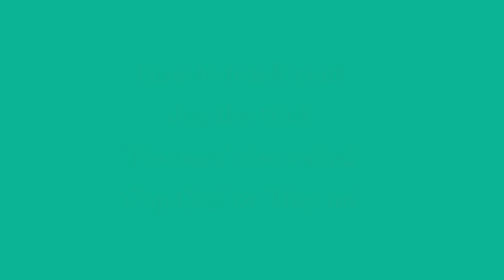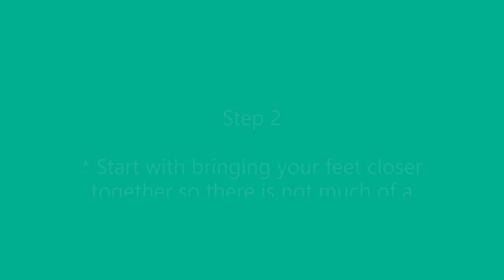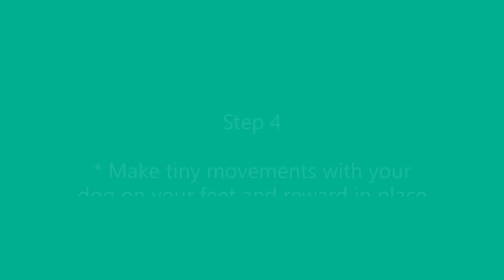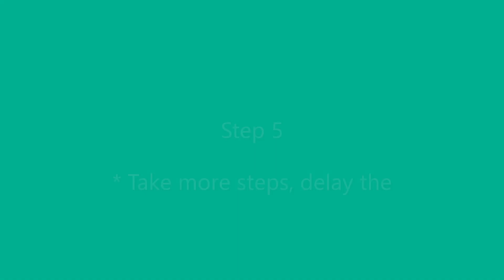Teach your dog to Hop On (Footsies or Cop Cop)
Hop on is also called Footsies or Cop Cop, a short tutorial how to train your dog this behaviour.

Do you want to learn how to train your dog to Hop On?  Are you unsure on how to teach your dog tricks?  Do you want to focus on positive dog training?

In this video I will show you how I train Hop On. You you can truly see the training time required to master this trick.

If you experience any difficulties, simply go back a step in the training.  Take your time and give your dog some thinking time. Do not pressure your dog to complete any tasks.

I am a Certified Trick Dog Instructor, I have passed my Clicker Assessment (CAP3) with distinction, a Certified Canine Fitness Trainer and Dog Parkour Instructor.  I have worked as a professional dog trainer for over 12 years.  I regularly work on film sets and one of my dogs (Rebel) starred in The Flash in 2023. I have also worked and trained Jane the Pomeranian for the John Lewis Christmas advert 2023.

I have experience when training assistance dogs, novice to champion trick dogs and animal actor training to prepare your dogs for potential TV work.

If you would like any extra support, you can book me for one to one online training with me, please e-mail . My one on one training is £50 per hour.

And I hold group dog training sessions at: Goward hall in Heathfield, East Sussex. You can find further information on my